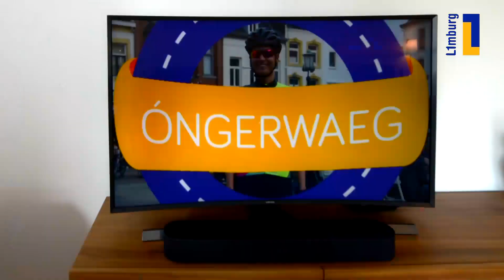Óngerwaeg over tante Simone in Ospel - 3 juni 2020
Dionne laat in Ospel de hond uit. Deze jonge vrouw helpt haar ziekelijke tante met van alles en nog wat.

Een hartje van goud en een lach uit duizenden, dat karakteriseert Dionne. Waar zou onze maatschappij toch zijn, als er geen mantelzorgers waren!?